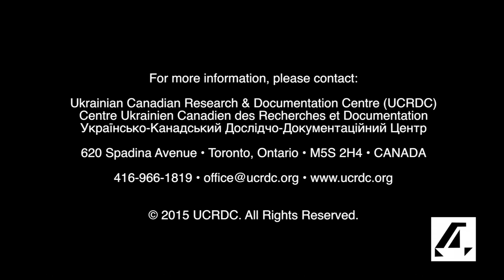UCRDC: Children of Holodomor Survivors - Mykola Moros (excerpt, 2015)